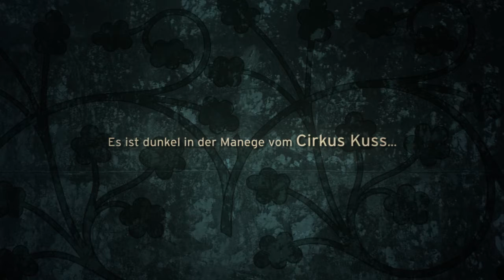Ensemble Material Theater Stuttgart - Das Mädchen Im Löwenkäfig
Ein Zirkusstück mit Clowns, Artisten, einer Musikkapelle
und einer echten Hexe für Kinder ab 6 Jahren und die ganze Familie.

    Regie: Alberto García Sánchez
    Spiel: Annette Scheibler, Sigrun Kilger
    Figuren & Objekte: Ute Kilger
    Ausstattung & Bühne: Luigi Consalvo
    Kostüme: Annette Scheibler, Sigrun Kilger
    Licht: Luigi Consalvo
    Assistenz: Laura Oppenhäuser
    Film: Alexander Hector - Roemersloewe Film